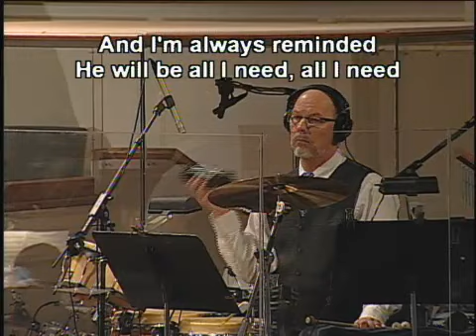2/23/14 Morning Worship, Central Church of God, Charlotte, NC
Every Praise, Let the Praises Ring, My Delight Is In You, We Glorify Your Name, Faithful to the End, Worship the Great I Am